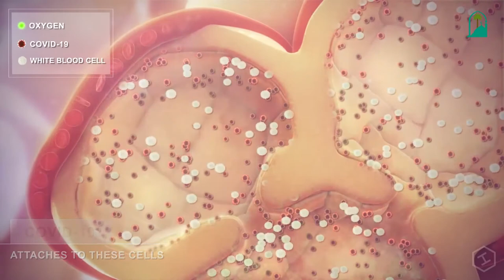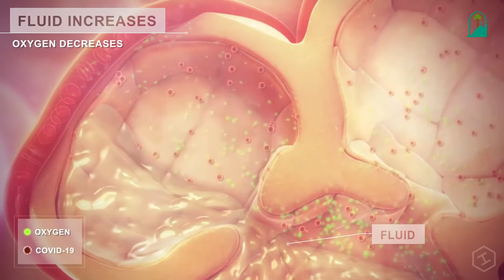فايورس_كورونا تنبيهات وتوجيهات باللغة التجرينة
Covid_19 ብነጻ ሕክምና ብኮሮና ቫይረስ ዝሓመሙ